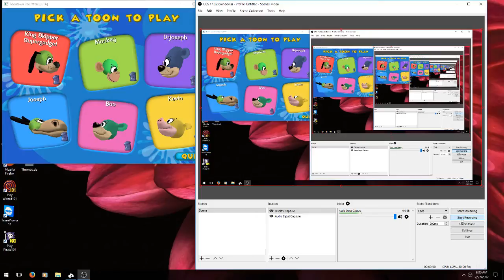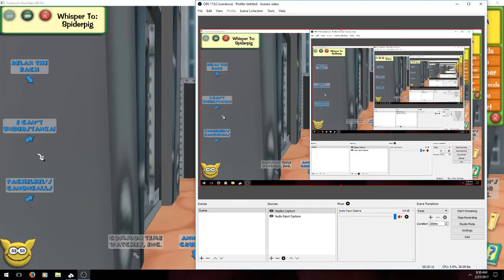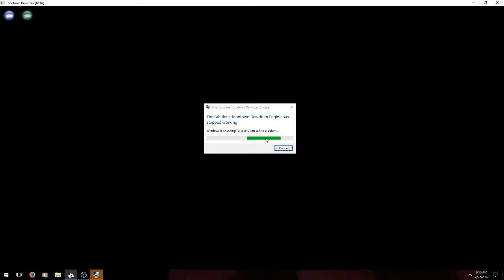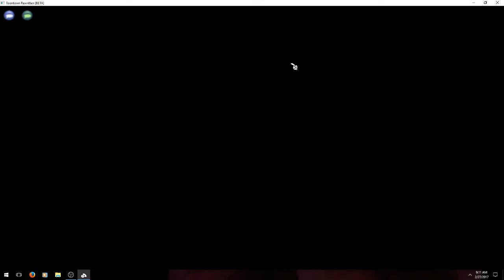Kevin Adventures #12:almost done with MML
today we get almost done with MML(Minnie's MelodyLand)